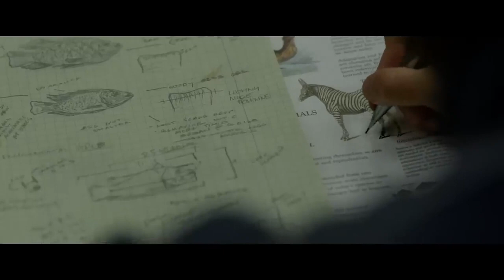Biosphere Official Trailer (2023) - Sterling K. Brown, Mark Duplass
Check out the official Biosphere Trailer starring Sterling K. Brown, Mark Duplass

UK Release Date: July 7, 2023
Starring: Sterling K. Brown, Mark Duplass
Directed By: Mel Eslyn

Synopsis: In the not-too-distant future, the last two men on earth must adapt and evolve to save humanity.